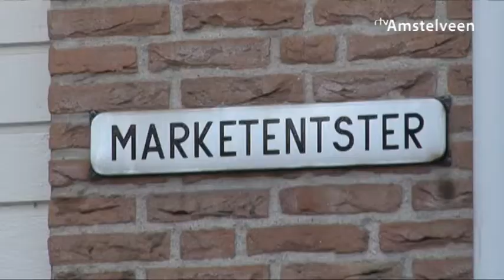Verdachten mishandeling Middenhoven vrijgelaten - RTV Amstelveen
De verdachten van de vechtincident bij het buurtfeest in Middenhoven zijn weer vrijgelaten. De rechter-commisaris heeft besloten om de daders niet meer langer in hechtenis te nemen. Onduidelijk is waarom dit besluit is genomen. Het Openbaar Ministerie gaat in beroep tegen de beslissing van de rechter-commisaris.